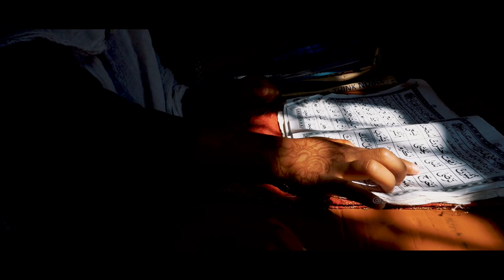Mau Nath Bhanjan Unveiled: Journey Through the Land of Temples and Tranquility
Maunath Bhanjan, also known as Mau, is a district located in the state of Uttar Pradesh, India. Situated in the eastern part of the state, it is known for its rich historical and cultural heritage. Mau Nath Bhanjan is often referred to as the "City of Gazals" due to its association with Urdu poetry and literature.The district boasts several prominent temples, including the Madhuban Dham, Chakra Tirth Temple, and Pateshwari Devi Temple, which attract devotees and tourists alike. It is also home to numerous mosques, reflecting the diverse religious fabric of the region.
Mau Nath Bhanjan is known for its scenic landscapes, with the Ghaghara River flowing through the district, offering picturesque views and serene surroundings. The region's agricultural significance is notable, with lush green fields and farms contributing to its natural beauty.
The local cuisine of Mau features a blend of traditional and regional flavors, offering a variety of delectable dishes to savor. The district also hosts cultural festivals and events, showcasing its vibrant traditions, music, and dance forms.
Overall, Mau Nath Bhanjan presents a unique blend of history, spirituality, natural beauty, and cultural richness, making it an intriguing destination for travelers seeking an authentic and enriching experience.